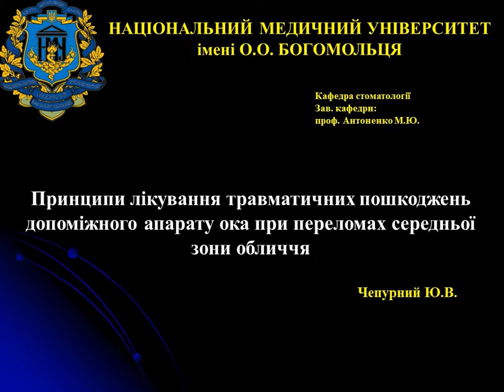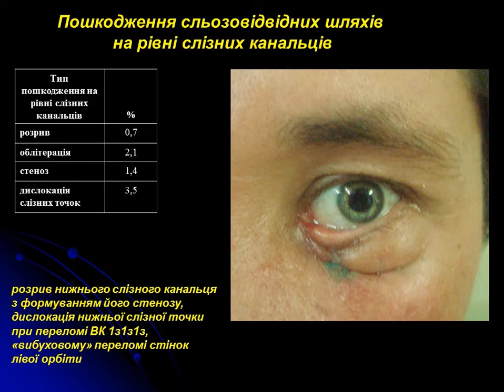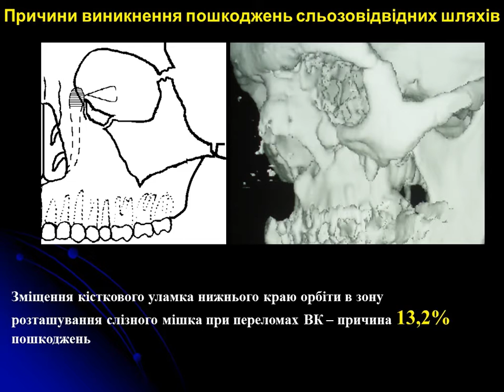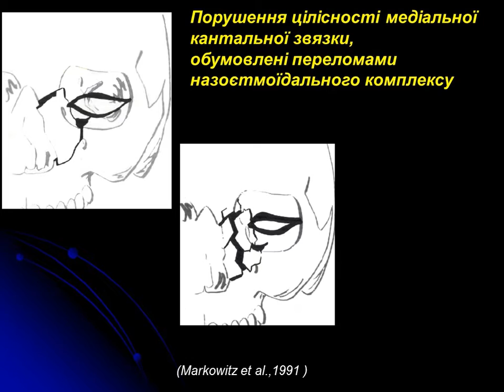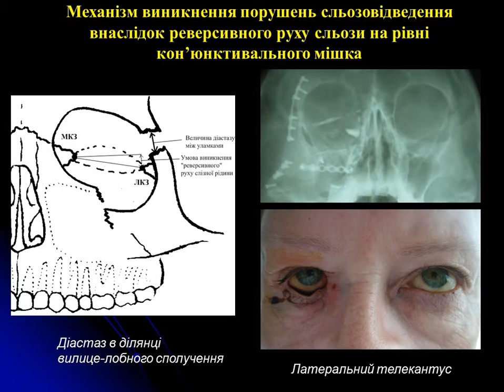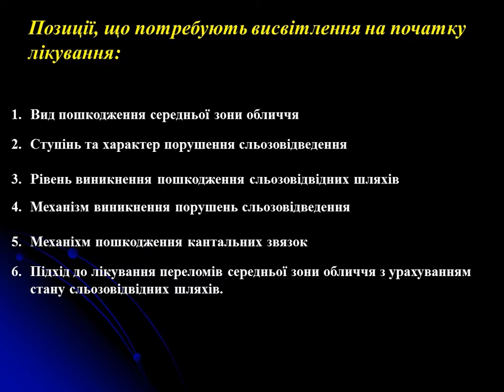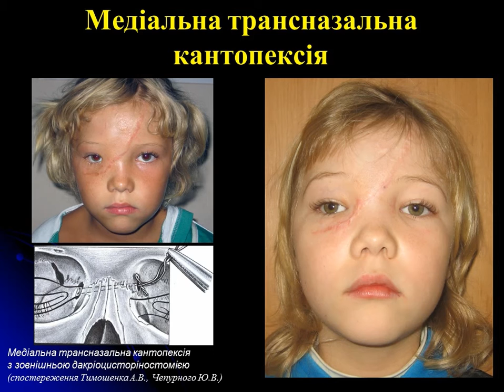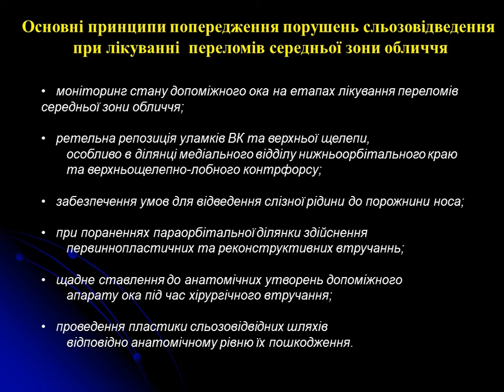Принципи лікування травматичних пошкоджень придаткового апарату ока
Автор: Чепурний Юрій Володимирович, доцент кафедри стоматології НМУ імені О.О.Богомольця

© Авалекс Текнолоджи – технічна підтримка

УВАГА!
Даний матеріал захищений Законом України
"Про авторське право та суміжні права". Автор визначив даний
матеріал як такий, що підлягає захисту Законом.
Ігнорування знаку © дозволяє Автору звертатися до суду для
захисту своїх авторських прав.